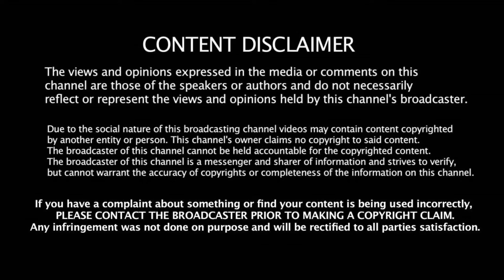Copper Classics : ToasterGate 3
My channel  is a docu-comedy-series examining the various phases and machinations of CopperCab. Exploring different areas of his personality, creativity, emotional maturity, successes and failures. Plus some music, rants and an ocassional stram. Its stram!.

Shout out to all the members of my channel, discord etc whom support free speech and humor!